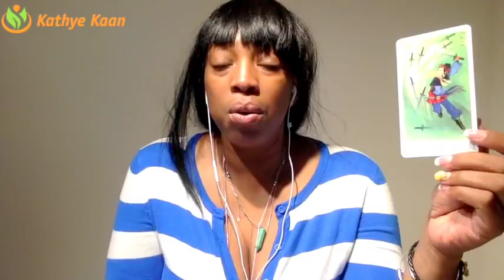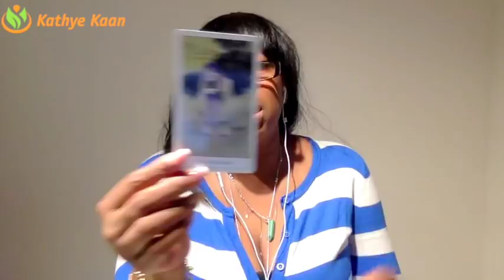LIBRA Weekly Psychic Tarot Reading | Horoscope | Week 20 | MAY 14 - 20